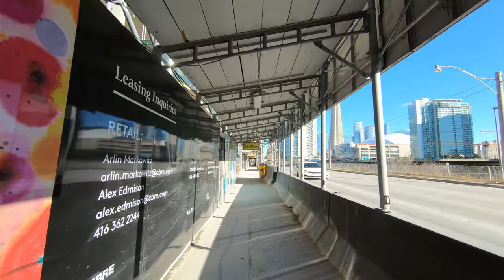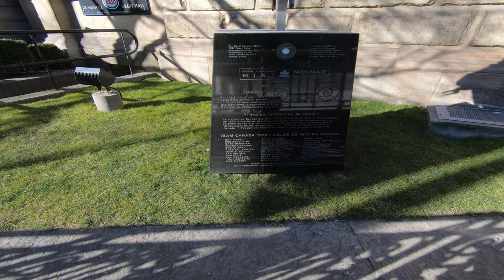Toronto Walks | Front Street Eastbound | Downtown Toronto 4K Walking Tour | Canada Walks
Toronto Downtown Walk |  Front Street Full Walking Tour

Toronto's Front Street runs east-west and passes by various important locations such as Metro Toronto Conversion Centre, Union Station, St. Lawrence market.

Front Street offers lots of restaurants, shops, condos, tall shiny skyscrapers and old buildings.  Front St is about 225 years old and one of the original streets in Toronto.

Today, I am taking you to walk along Front St, starting from Bathurst Street to Bayview Ave in Toronto, Canada.  Bathurst Street and Bayview Ave are the start and endpoint of Front Street.

We will pass East-West bound big streets like:

Bathurst Street
Spadina Avenue
University Avenue
Yonge Street
Jarvis Street
Parliament Street
Bayview Avenue

Chapters:
0:00 Intro
0:35  Front St & Bathurst Ave
3:15 City Place
9:50 Front St & Spadina Ave
16:00 Front St & John St
23:30 Front St & York St & University Ave
24:50 Union Station
25:30 Fairmont Royal York Hotel
28:05 Front St & Bay St
31:05 Hockey Hall of Fame
32:50 Front St & Yonge St
36:00 Front St & Church St
40:20 St. Lawrence Market
41:15 Front St & Jarvis Street
46:00 Front St & Lower Sherbourne St
47:20 Front St & Princess St
51:30 Front St & Parliament St
56:35 Front St & Cherry St
01:00:45 Front St & Bayview Ave